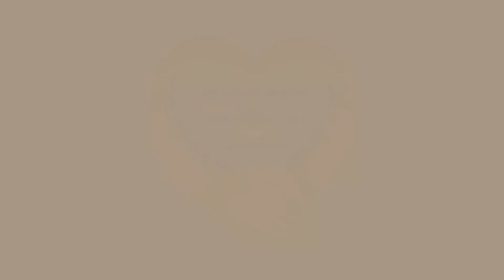SHU'BA STAY-IN/STAY-OUT, SATURDAY AND SUNDAY CLASSES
We, Dar Al-ulfa Institute, are glad to announce that we're now accepting enrollees for our classes in:
• 𝑺𝑯𝑼'𝑩𝑨 𝑺𝑻𝑨𝒀-𝑰𝑵 (𝑭𝑶𝑹 𝑩𝑶𝒀𝑺 𝑶𝑵𝑳𝒀)
𝐐𝐮𝐚𝐥𝐢𝐟𝐢𝐜𝐚𝐭𝐢𝐨𝐧𝐬:
       - must be 18 and above
       - memorized minimum of Half Juz
       - can afford monthly tuition fee
       - medical certificate (Hepa B)
       - X-ray
       - Barangay Clearance/Police Clearance/NBI Clearance (one of three)
       - Birth Certificate
       - Two 2x2 pictures
       - One Brown Envelop Long
       - Simultaneous interview upon enrollment
𝑪𝒍𝒂𝒔𝒔𝒆𝒔 𝒃𝒆𝒈𝒊𝒏: June 01, 2022
𝑳𝒐𝒄𝒂𝒕𝒊𝒐𝒏: Villa, Santa Maria, Zamboanga City
(Nearest Landmark: Masjid Al-Quds)
• 𝑺𝑯𝑼'𝑩𝑨 𝑺𝑻𝑨𝒀-𝑶𝑼𝑻 (𝑩𝑶𝒀𝑺 & 𝑮𝑰𝑹𝑳𝑺)
     𝐐𝐮𝐚𝐥𝐢𝐟𝐢𝐜𝐚𝐭𝐢𝐨𝐧𝐬:
       - Can read and write
𝑪𝒍𝒂𝒔𝒔𝒆𝒔 𝒃𝒆𝒈𝒊𝒏: May 30, 2022
Every Monday to Thursday
𝑳𝒐𝒄𝒂𝒕𝒊𝒐𝒏: Sahaya Village, Mariki, Zamboanga City
• 𝑺𝑯𝑼'𝑩𝑨 𝑺𝑻𝑨𝒀-𝑶𝑼𝑻 (𝑭𝑶𝑹 𝑺𝑨𝑻 & 𝑺𝑼𝑵)
     𝐐𝐮𝐚𝐥𝐢𝐟𝐢𝐜𝐚𝐭𝐢𝐨𝐧𝐬:
𝑪𝒍𝒂𝒔𝒔𝒆𝒔 𝒃𝒆𝒈𝒊𝒏: June 04, 2022
We give importance to the Arabic Language in those classes apart from Qur'an and Islamic Studies as Sheikhul Islam Ibn Taymiyyah quoted "Arabic Language is symbol of Islam and its people" and he explained that "Arabic Languange itself is part of this religion and learning it is obligatory as understanding the Qur'an and Sunnah is obligatory, in which cannot be understood without understanding the Arabic Language, and anything that cannot complete the obligatory without it is also an obligatory.
𝑬𝒏𝒓𝒐𝒍𝒍𝒎𝒆𝒏𝒕 𝑷𝒆𝒓𝒊𝒐𝒅:
𝑳𝑰𝑴𝑰𝑻𝑬𝑫 𝑺𝑳𝑶𝑻𝑺!
- 𝐔𝐬𝐭𝐚𝐝𝐳 𝐌𝐨𝐜𝐡𝐭𝐚𝐫 𝐁𝐮𝐝𝐝𝐢𝐧
(𝐅𝐨𝐫 𝐒𝐭𝐚𝐲-𝐢𝐧)
- 𝐔𝐬𝐭𝐚𝐝𝐳 𝐀𝐥𝐧𝐚𝐬𝐢𝐫 𝐉𝐮𝐦𝐚𝐥𝐚
(𝐅𝐨𝐫 𝐒𝐭𝐚𝐲-𝐨𝐮𝐭)
𝐅𝐁: 𝐀𝐥𝐧𝐚𝐬𝐢𝐫 𝐇𝐚𝐣𝐚𝐫𝐚 𝐉𝐮𝐦𝐚𝐥𝐚
(m.me/alnasir.jumala)
Kindly help us spread this good news! Jazakumullahu Khaira!